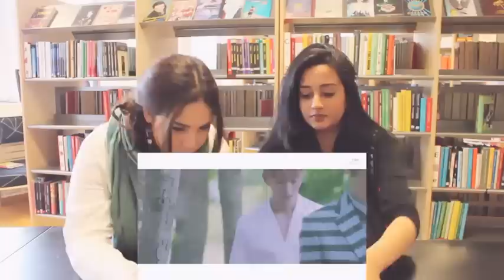SHINEE- View fan reaction~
Hey guys, todays video is shinee! I'm quite sick but i made this anyways because i really wanted to watch this video also my friend who is a big fan couldn't hold herself anymore so here it is!